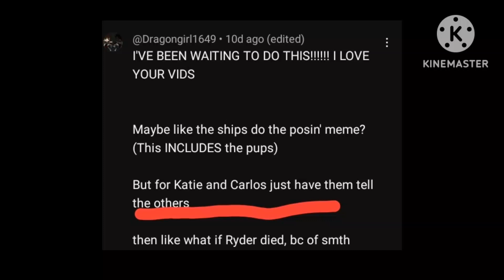Tell × small Katie x Carlos thing × PAW Patrol GC × Requested × My AU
Sorry if the requests are taking a while, my school is having an event this week for us students